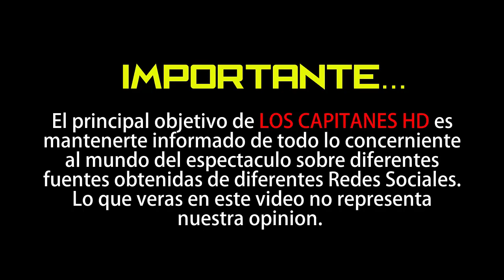Adamari López llora en despedida de Héctor Sandarti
Las conductoras Adamari López y Rashel Díaz no pudieron contener el llanto al momento de despedir a Héctor Sandarti del magazine "Un nuevo día" de Telemundo.